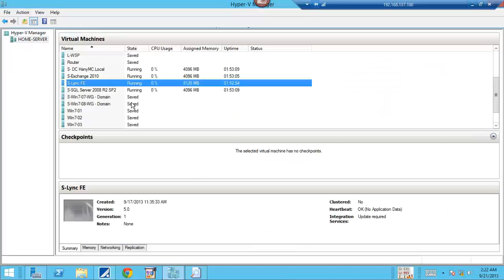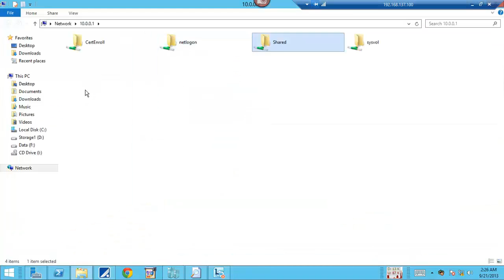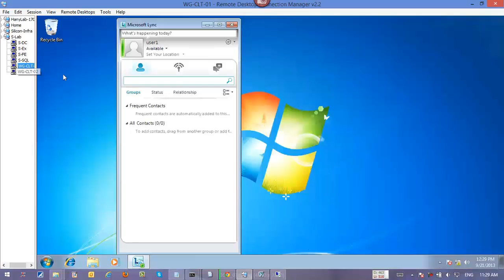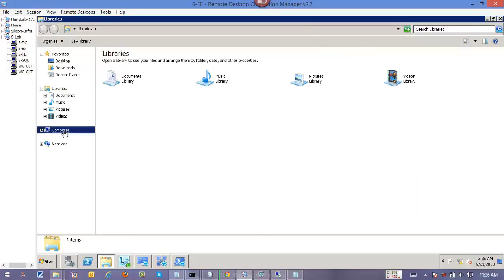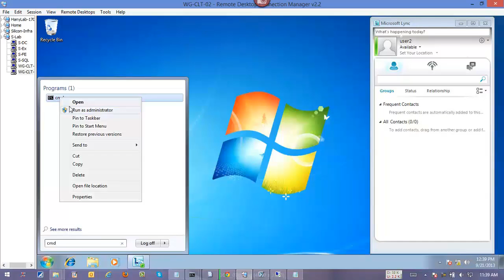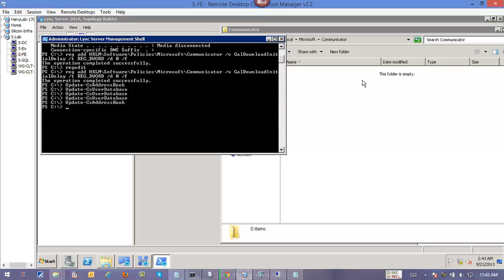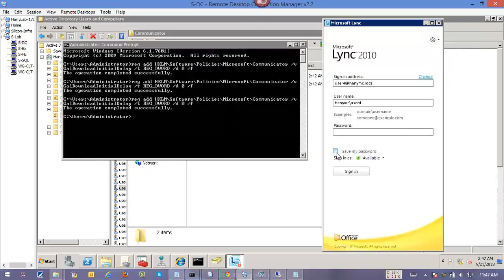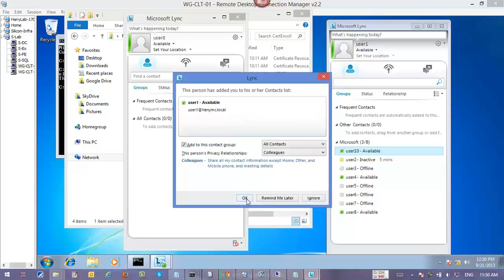17 Lync Client DeepDive Sharing Manual Update Contact List contact Card Part1 2